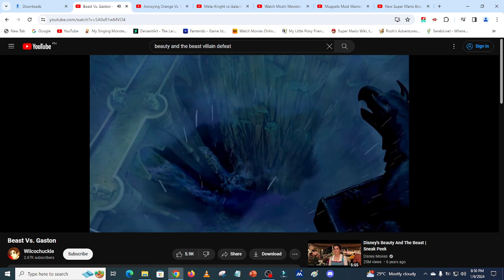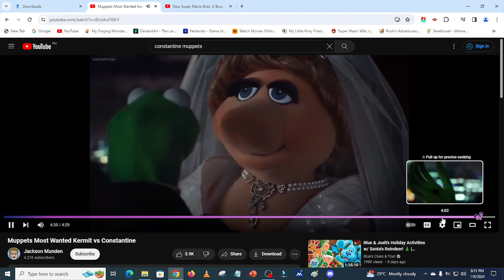9 Villains Defeat #10